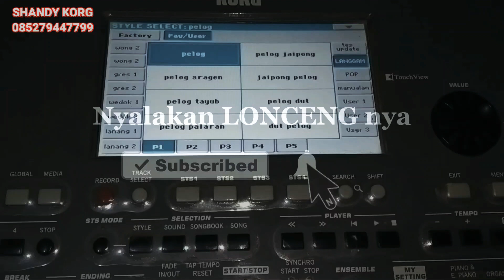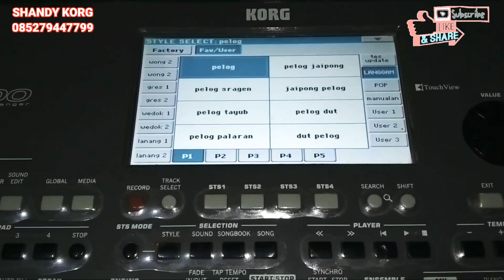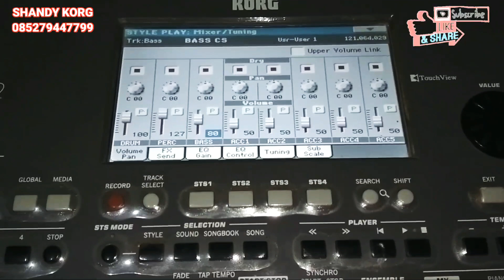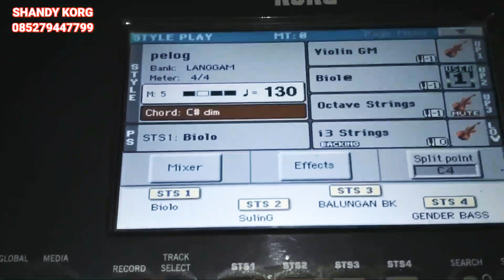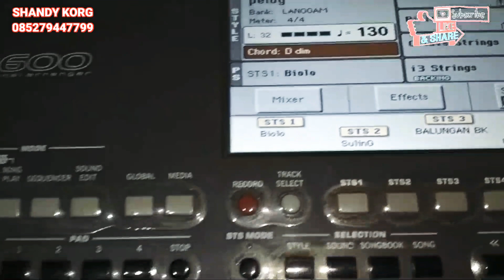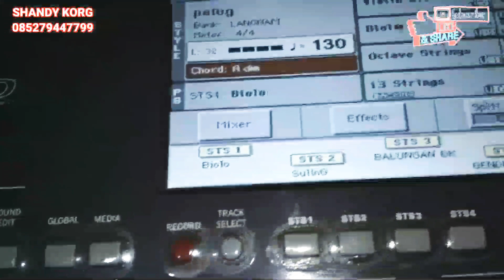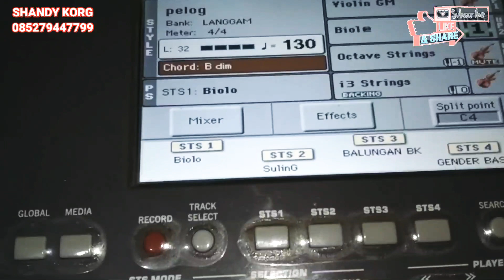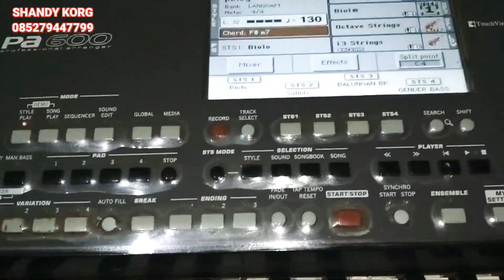Belajar chord-cord langgam di pa600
cord langgam Jawa

halo teman terimakasih masih setia mengikuti Chanel Shandy KORG ini bagi teman-teman yang baru melihat Chanel Shandy KORG ini silahkan bergabung dengan cara -SUBCRIBE/LIKE/SERTA HIDUPKAN 🔔 NYA bila nanti Chanel Shandy KORG ini membuat tutorialnya terbaru seputar keyboard seri korg teman-teman akan menerima notifikasi di handphone teman-teman
terimakasih 🙏🙏🙏🙏
⏩ kali ini saya akan memberikan contoh tentang chord-cord pada lagu Jawa (langgam pelog ) yang mana untuk lagu-lagu langgam tentunya berbeda dengan lagu pop ,dangdut dan pop karena untuk lagu-lagu Jawa langgam mengambil cord (SUS -DIM dan m7 saya akan contoh pengambilan cord dasar A -Bb - G - F empat cord tersebut sangat perlu teman-teman hafalkan karena tidak semua penyanyi suara nya tinggi langsung saja berikut tutorialnya
 🎹UNTUK TITORIAL LAINNYA